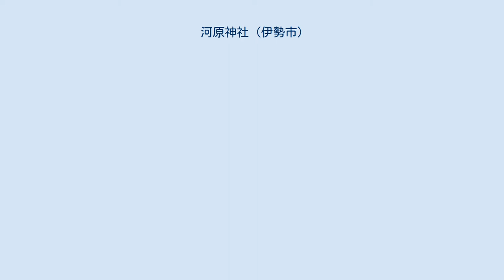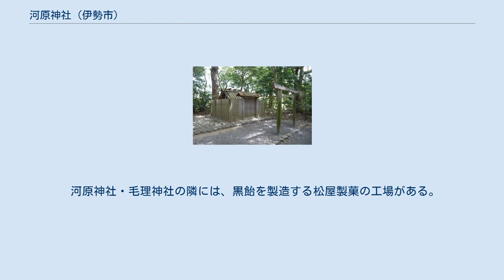河原神社 (伊勢市)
河原神社（かわらじんじゃ）は、伊勢神宮豊受大神宮（外宮）の摂社。
本項目では、河原神社と同座する、毛理神社（もりじんじゃ）についても記述する。
 三重県伊勢市御薗町新開、菅原道真ゆかりの臥竜梅のある臥竜梅公園の北に広がる水田の中に茂る森の中に鎮座する。
 河原神社と同じく外宮摂社である河原淵神社および河原神社と同座する毛理神社は「三ッ社」と称され、河原神社は河原淵神社の北に鎮座すると古書に記されている。
河原神社は伊勢市船江の檜尻川沿いにあった檜尻社を社地としていたという説があるが、江戸時代の河原淵神社再興時に檜尻社を河原淵神社の社地に比定したため、更にその北にある伊勢市御薗町新開に再建されることとなった。
 河原神社は、外宮の摂社16社のうち第11位である。
河原神社の祭神は、川神（かわのかみ）。
宮川下流の守護神であり、田の守護神でもある。
 伊勢市船江にあった檜尻社の祭神は不詳であったが、河原神社の旧社地に鎮座していたことを受けて、河原神社の祭神である川神を祭神とすることになった。
檜尻社は船江上社（河原淵神社と同じ位置）へ移されている。
 毛理神社は、外宮の末社8社のうち第6位である。
毛理神社の祭神は木神（きのかみ）。
鎮座地の森の神木の神である。
 御薗町新開の地には志賀井社があったとされ、毛理神社の旧社地に比定される。
志賀井社は船江上社（河原淵神社と同じ位置）へ移されている。
 伊勢神宮の末社の定義より、毛理神社は『延暦儀式帳』成立、すなわち延暦23年（804年）以前に、摂社の定義より、河原神社は『延喜式神名帳』成立、すなわち延長5年（927年）以前に創建された。
中世には祭祀が断絶し、近世には社地不明となっていたが、寛文3年（1663年）に河邊精長（大中臣精長）が現社地で再興した。
 河原神社・毛理神社の社叢全景 社殿の背後には、大きなクスノキが立つ。
神域の生垣はよく整備されている。
 河原神社・毛理神社の隣には、黒飴を製造する松屋製菓の工場がある。
神社前の伊勢市道を徒歩で10分程度北上すると、山田奉行所跡に到達する。